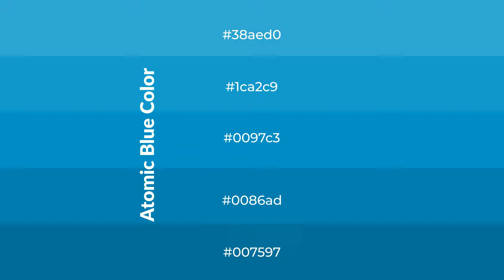Shades & Tints of Atomic Blue color 0097c3 A Cool Blue color 0086ad #007597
Shades of Atomic Blue color 0097c3 Cool Shades of Atomic Blue color with Blue hue for your project!

Shades
Hex 0086ad

Tints
Hex 1ca2c9

Atomic Blue is a cool color, and it emits calming, serene, soothing, refreshing, spacious, unwinding, peace and relaxed emotions. Cool colors are like water, ice, sky, grass, soft and snow. You can see them used in baby products.